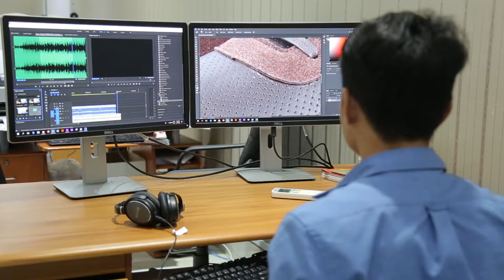At Workplace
ពាក្យគន្លឹះដែលមានក្នុង Channel នេះ
"School of VDC" "VDC School" "School VDC" "សាលាវីឌីស៊ី" "សាលារៀនវីឌីស៊ី" "Yeansi Video" "Yeansi Videos" "Mech Dane" "Dane" "ដាណេ" "ម៉ិច ដាណេ" "Yean Sithan" "School of VDC Concert" "VDC Concert" "VDC School Concert"